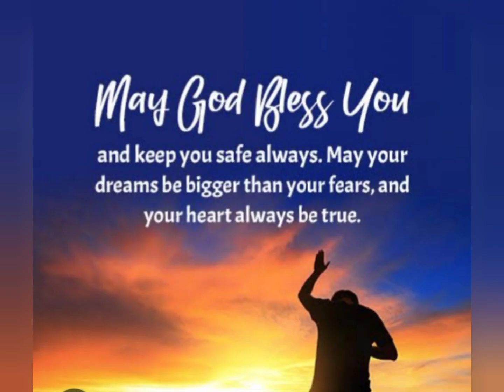30 January 2023